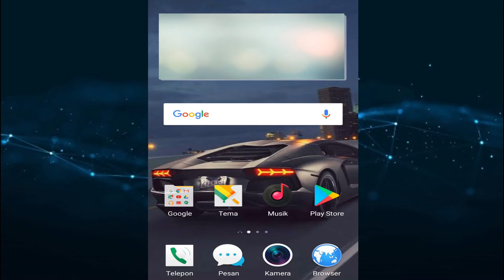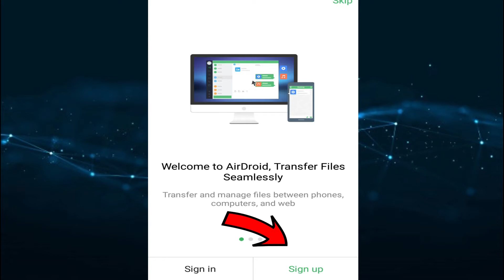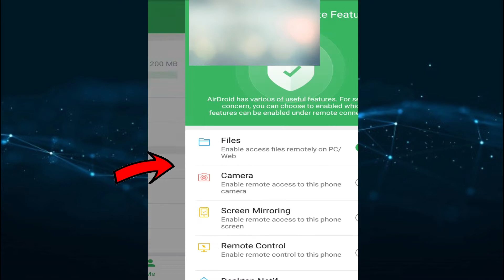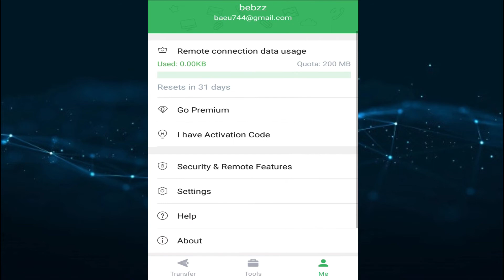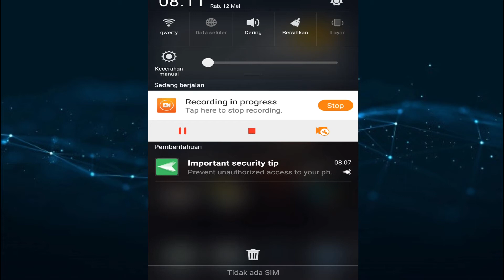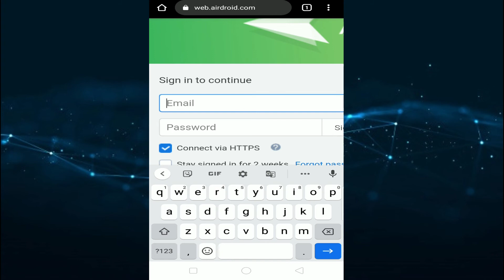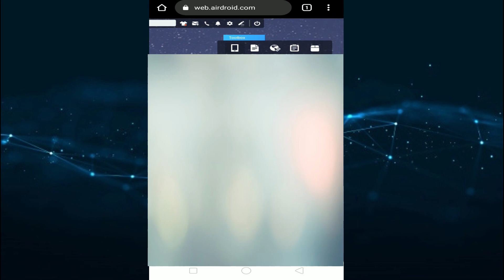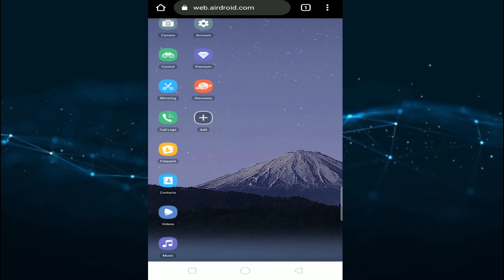cara kontrol hp anak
jadi pada video kali ini kita akan membahas lagi bagaimana cara kontrol hp anak dan cara ini juga bisa memantau hp pasangan kita.